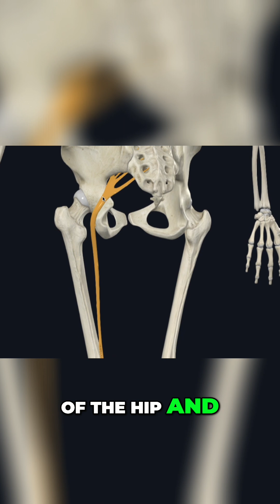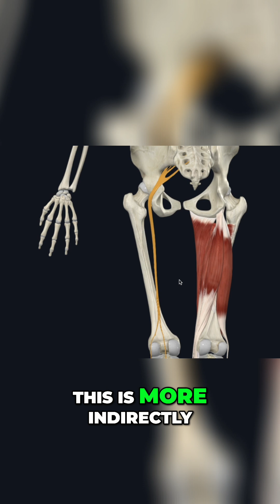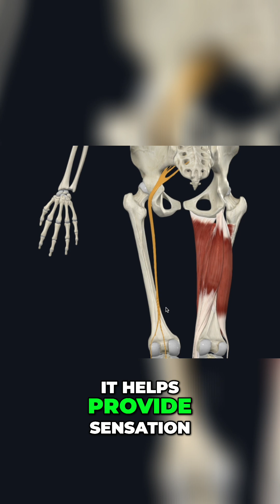Sciatica: Anatomy & Why It's a Pain!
Sciatica refers to pain radiating along the sciatic nerve. This video dives into the anatomical model to explain the sciatic nerve, its nerve roots, and how it divides into two nerves that supply motor and sensory information to the lower extremity.